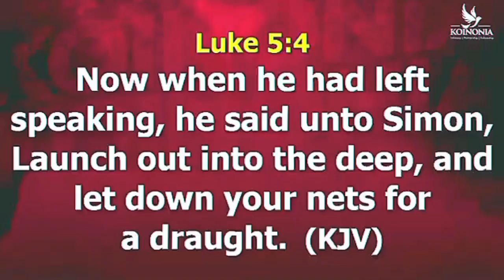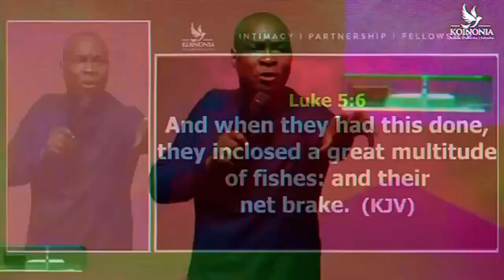Apostle Joshua Selman TEACHING US WISDOM AND REVELATION | Believers Global TV